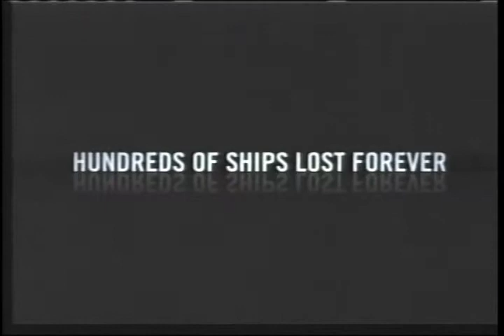Students find 2 shipwrecks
Five Saginaw students use technology to discover two sunken ships in the Great Lakes.